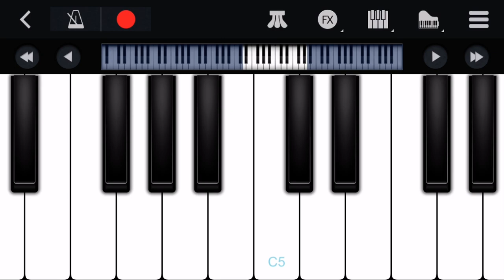Sarer@ Man Em Tvel (Piano Version)